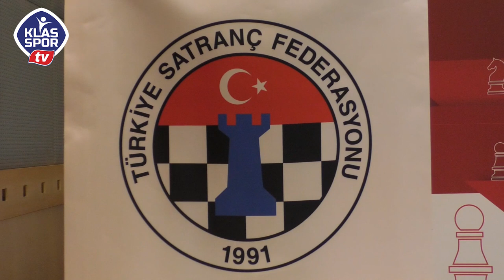Türkiye Kadınlar Satranç Şampiyonası Başladı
Satrancın usta kadınlarının mücadele ettiği “Arzum Türkiye Kadınlar Satranç Şampiyonası” başladı. Ülkenin dört bir yanından 17 unvanlı 73  kadın satranç sporcusu mücadele ediyor.
Klasspor Tv mikrofonlarına konuşan TSF Başkanı Gülkız Tulay, "Göreve geldiğimizden bu yana kadın sporcularımızın sayısında ve ünvan olarakta artış söz konusu oldu. Türkiye'nin her yerinden sporcu çıkartmaya çalışıyoruz. Bugün burada yarışan kadın sporcularımız belirli aşamalardan geçerek buraya geldiler. Türkiye'de iyi noktaya geldik. Avrupa'da Kadın A Milli satranç takımımız da başarılar elde etti" ifadelerini kullandı.